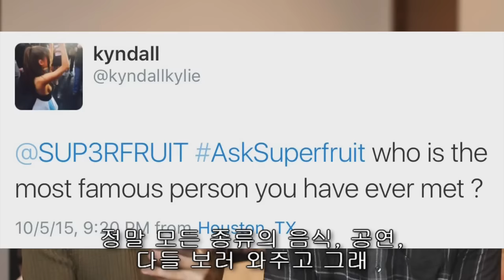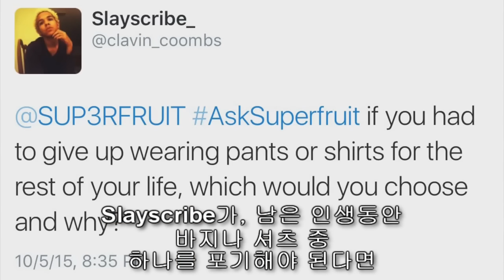슈퍼프룻 MITCH'S PLUMP BUTT (자막있음)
Norman5452 닉네임은 한국 펜타토닉스 팬 카페 닉네임 입니다!

*슈퍼프룻 공식 채널엔 자막이 필요없는 (노래 커버, 춤추기, 등등)
다른 영상들도 더 있으니 한번 봐보세요! ^ ^

자막오류있으면 댓글로 알려주세요! 수정할 순 없지만, 영상 메모를 기재해놓겠습니다! ^ ^